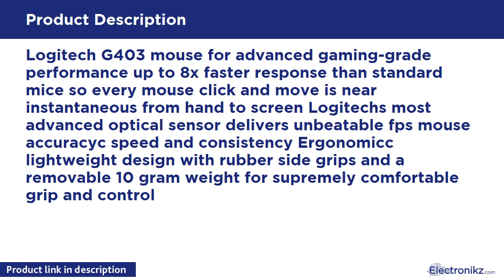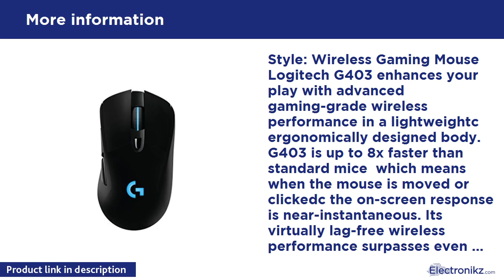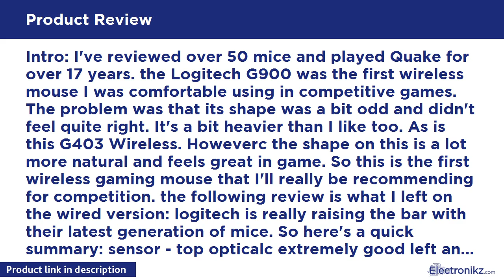Tech Product Review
Logitech G403 mouse for advanced gaming-grade performance up to 8x faster response than standard mice so every mouse click and move is near instantaneous from hand to screen Logitechs most advanced optical sensor delivers unbeatable fps mouse accuracyc speed and consistency Ergonomicc lightweight design with rubber side grips and a removable 10 gram weight for supremely comfortable grip and control

Logitech G403 Wireless Gaming Mouse with High Perf Quick View